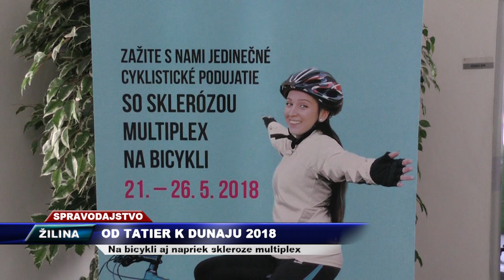TV SEVERKA - Od Tatier k Dunaju 2018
Na bicykli aj napriek skleróze multiplex

ŽILINA. 21.mája sa začal štvrtý ročník cyklo jazdy Od Tatier k Dunaju.  Jednou zo zastávok bol aj Úrad Žilinského Samosprávneho kraja.